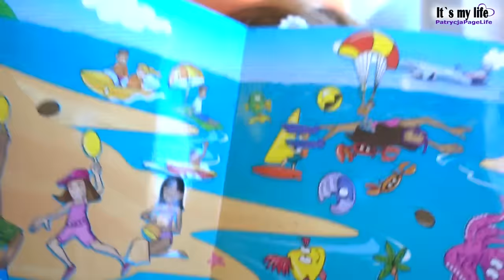WOHUNG NACH DEM EINBRUCH - It's my life #682 | PatrycjaPageLife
♥ POSTFACH ♥
PatrycjaPage
Postfach 003211
64553 Riedstadt

xoxo